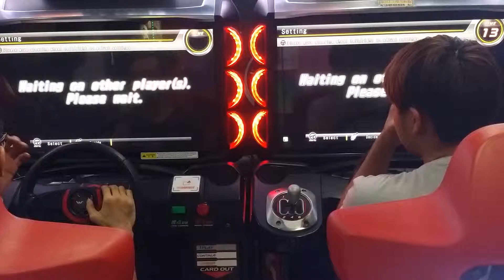WMMT5DX+ 2019 : SC18 Team Training 045 : 2v2 Tag-Team [Fukuoka]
Special Guest : Wayne Kong(-JSN-)